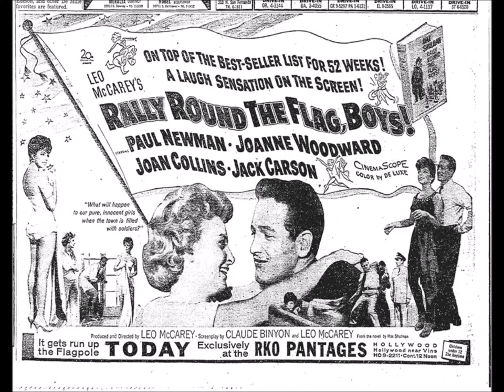Kayley Nell- Paul Newman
Tribute video to the flawless Paul Newman :)

Original song by Kayley Nell
Lyrics:
What we've got here's a failure to communicate.
What happened to a good old fashioned face to face?
Stop sending mixed messages, cut to the chase.
They don't make men like they did back in 58'

Why can't you be more like Paul Newman?
He really knew how to treat a woman.
I'm 50 years too late and chivalry is dead, but I
wish you were Paul Newman instead.

I bet Joanne never had to put up with this.
Must have been nice to find that kind of gentleman.
Where's my 'Long, Hot Summer,' Technicolor,
passionate romance? Maybe in another life I'll
get my chance.

I'm 50 years too late and chivalry is dead,
but I wish you were Paul Newman instead.

This generation could use some education.
Get a pair of blue eyes and some self deprecation.
Why go out for burgers when you've got a steak at home?

Forget the flukes, a Cool Hand Luke is what I need.
I'll be your Sundance Kid if you'll be my Butch Cassidy.